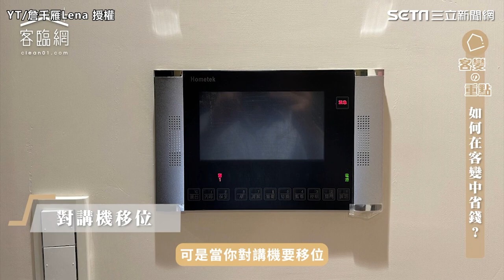看不到的地方幹嘛花錢油漆？達人教你買房客變竟省20萬｜娛樂星聞